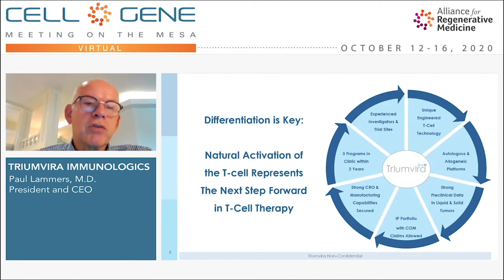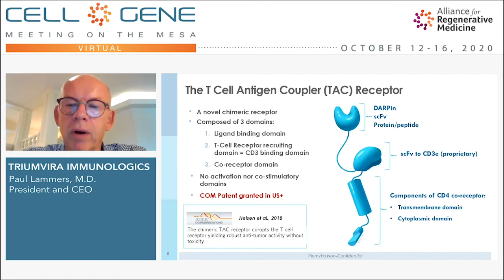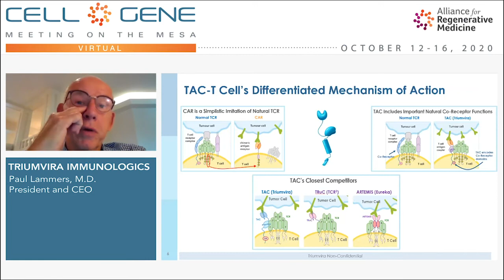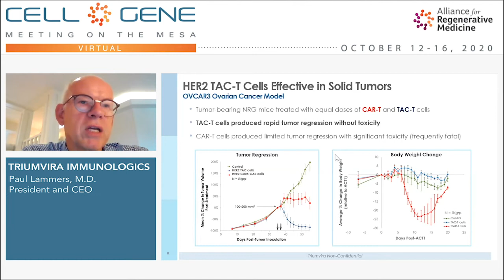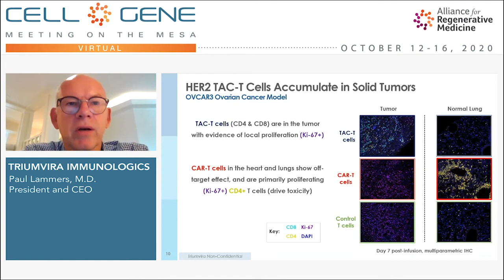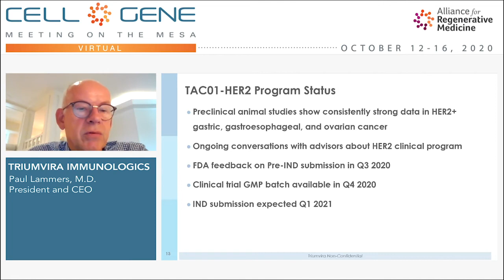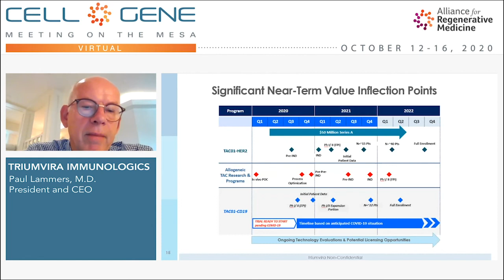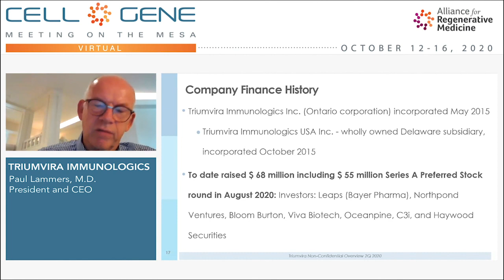Triumvira Immunologics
Paul Lammers, M.D., President and CEO
Austin, TX
(Private)